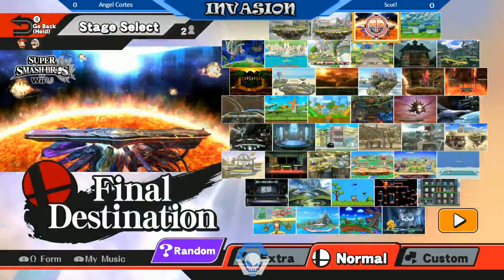Scot vs Angel Cortes Grand Finals Invasion 21